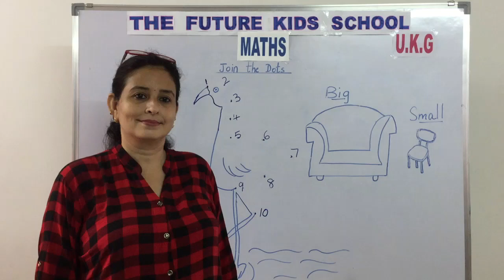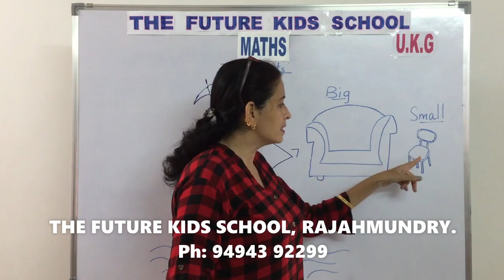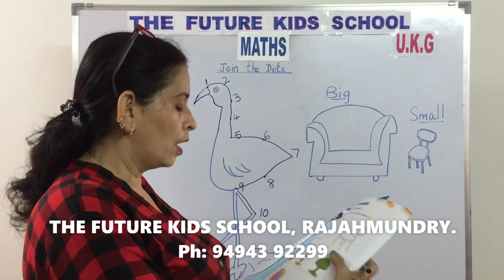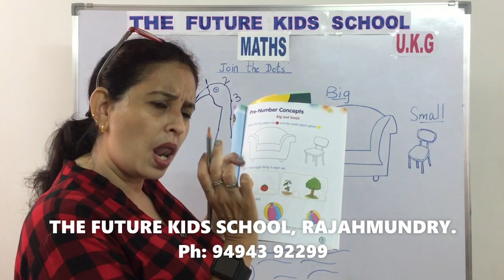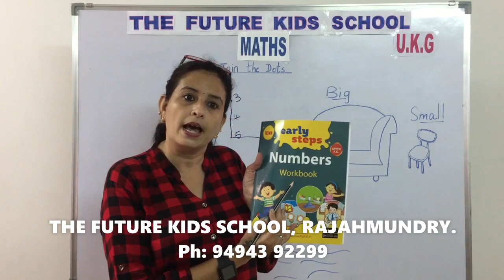UKG MATHEMATICS - BIG AND SMALL ACTIVITY - THE FUTURE KIDS SCHOOL RJY